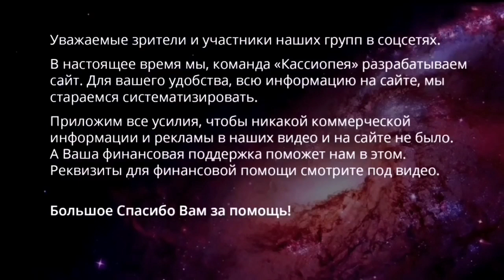#193 Конференция с акушером-гинекологом. Болезни Альцгеймера и Паркинсона. Женское здоровье.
Конференция по вопросам здоровья с акушером-гинекологом Еленой.
❑ Духовные причины болезней Альцгеймера, Паркинсона и онкологии.
❑ Вопросы акушерства, последствия ЭКО, влияние УЗИ на плод, боль в родах.
❑ Как проходят роды на других планетах.
❑ Гинекология. Психосоматика женских болезней.
❑ Аскезы. Иммунитет. Здоровое питание.
❑ Чем выше сознание, тем меньше человек подвергается атаке микробов.

Тайм-коды:

00:00 Начало видео.
00:21 Представление участников конференции.
01:12 Эндосимбиотическая теория. Движущая Сила, управляемая Божественным Разумом. Роль плазмоидов в создании животной Души.
07:18 Болезни Альцгеймера и Паркинсона. Духовные причины болезней.
16:33 Стволовые раковые клетки. Паразиты, микробы, мутации – причины опухолей. Пониженный иммунитет.
20:35 Место патогенных микровидов в общей системе эволюции. Задача микробов на планете.
24:10 Мирное сосуществование микробов и вирусов с человеком. Влияние понижения вибраций человека и планеты на микробов. Симбиотические отношения иммунитета и патогенов. Духовный настрой человека и болезнь.
27:58 Родовой или животный эгрегоры.
29:17 Микоплазма гениталиум и уреаплазма уреалитикум.
33:34 Искусственное оплодотворение. ЭКО. ИКСИ. Присутствие Духа, Духовных проводников, Ангелов при зачатии. Введение жизненной силы в клетку. Жизненная нить для связи с телом.
38:10 Бесплодие на планетах Межзвездного Союза.
38:30 Аура плода.
39:13 Влияние ультразвукового обследования на плод.
40:34 Роды на планете Эслер.
41:15 Управление родовыми болями на планете Эслер.
41:53 Подготовка будущих матерей к контакту с плодом.
43:05 Присутствие при родах Духов из Духовных групп и родового эгрегора.
43:20 «Роднички» у новорожденных.
43:52 Блокировка потока энергии поглаживанием головы.
44:34 Физиология женщины на Эслере.
46:00 Подавление у женщин женских гормонов мужскими.
47:18 Связь невысказанных эмоций с женским здоровьем. Причины формирования энергетических блоков. Следствия гормонального сбоя.
49:02 Рак матки. Непроработанные чувства. Создание энергетического блока. Сила прощения.
51:09 От чего зависит срок жизни? Цель жизни.
53:30 Аскеза без осуждения. Умеренный аскетизм. Следствия аскезы.
56:02 Гормоны страха и их действие на организм. Разложение гормонов на аминокислоты. Роль ДНК в производстве ферментов.
1:00:01 Последствия употребление мяса в больших количествах.
1:02:54 Уровни воплощающихся на Земле Духов.
1:04:05 Преобладание духовных ценностей в Индии. Сосредоточение на духовных и материальных аспектах реальности. Особенности шизоидов, как психотипов.
1:06:50 Отсутствие желания познавать. Инертность сознания землян и ДНК приматов. Агрессия как защита привычного образа жизни.
1:09:35 Раскрещивание. Крещение – просьба о повышении вибраций. Возраст самостоятельной исповеди. Выход из эгрегора Христианства.